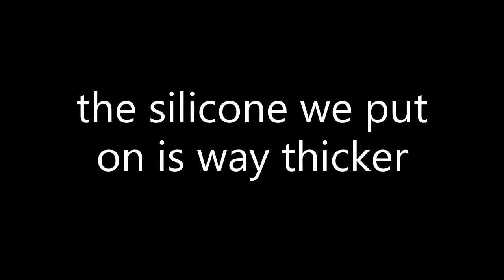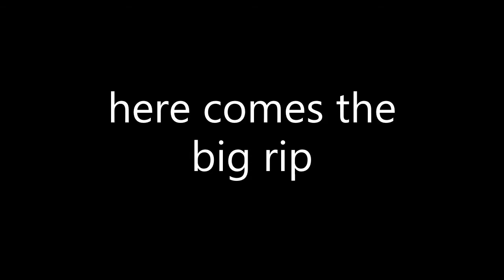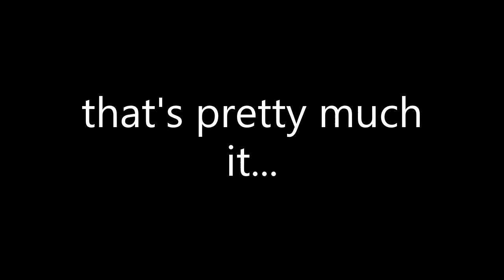Louisiana Vlog Day 13 Poor Pores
hey guys, hope you enjoy this vid!

happy Saturday!